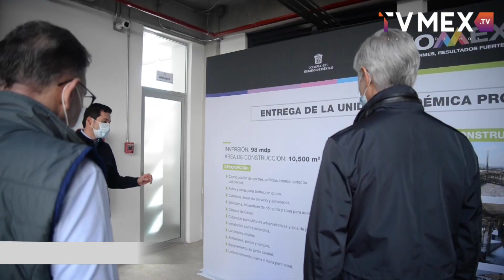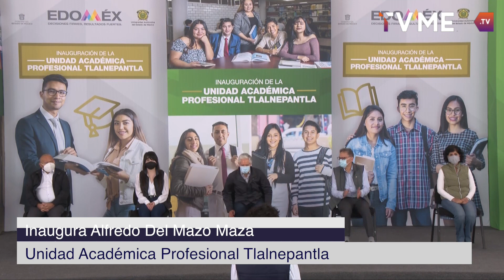TvMex Noticias - Alfredo Del Mazo Maza entrega la Unidad Académica Profesional de Tlalnepantla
El Gobernador Alfredo Del Mazo Maza inauguró la Unidad Académica Profesional Tlalnepantla, que servirá para impulsar el potencial de los jóvenes mexiquenses y consolidar su formación profesional, atendiendo la demanda educativa en el oriente de la entidad y en la Zona Metropolitana del Valle de México. Del Mazo Maza precisó que la construcción de esta nueva infraestructura educativa requirió una inversión mayor a los 100 millones de pesos, y que brindará oportunidades de estudio a más de 2 mil jóvenes de esta región mexiquense, y de la Ciudad de México.